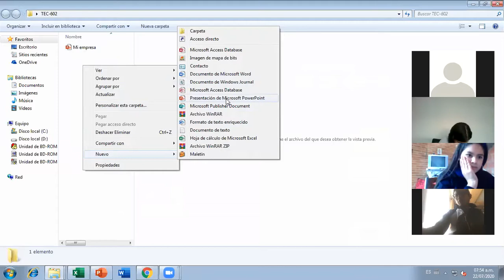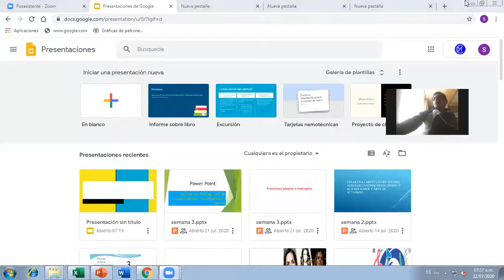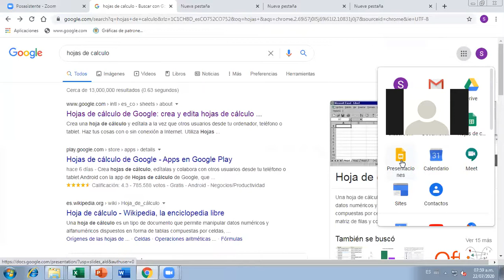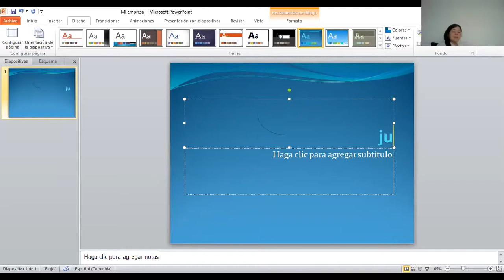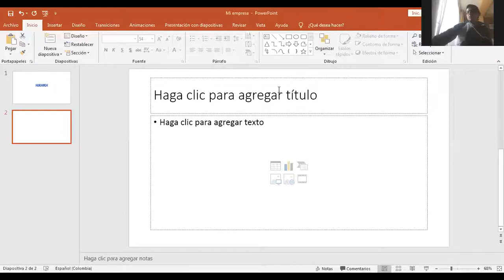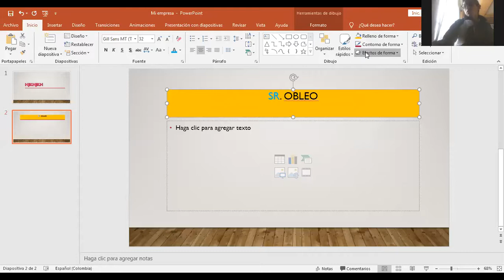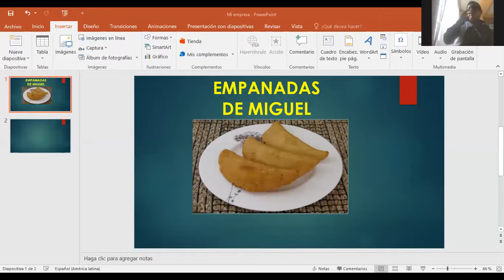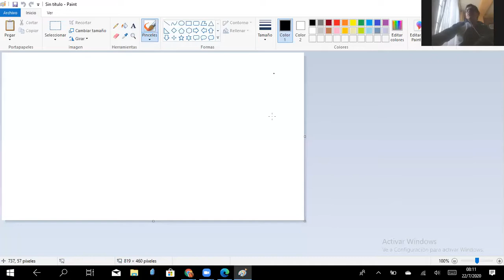SÉPTIMO -TECNOLOGÍA-SEMANA 2-¿QUIENES SOMOS?-POWER POINT